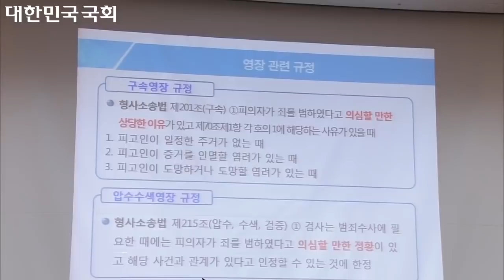문무일 검찰총장 질타 조응천 의원-아직도 우병우를 봐주면서 양승태를 어떻게 잡겠나...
조응천!문무일 검찰총장 질타 -아직도 우병우를 봐주면서 양승태를 어떻게 잡겠나... [조응천 의원실]